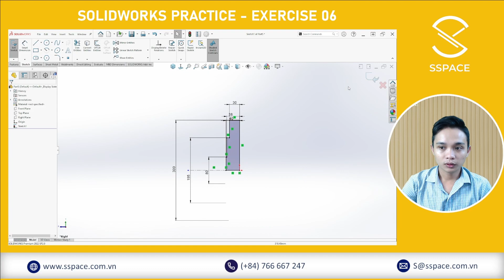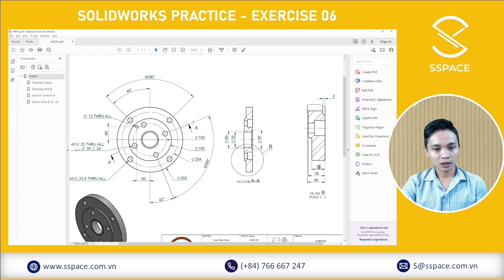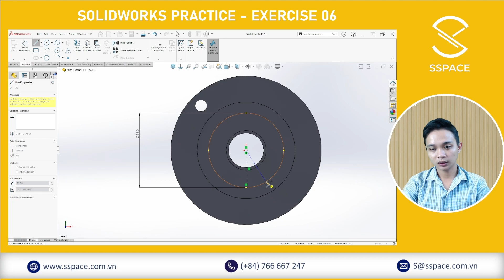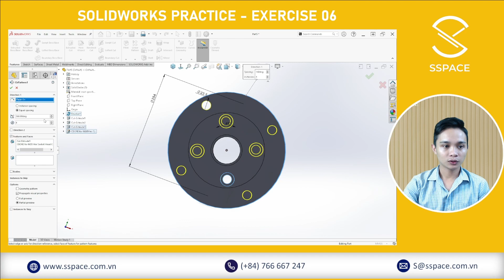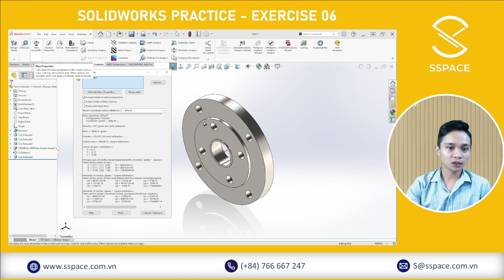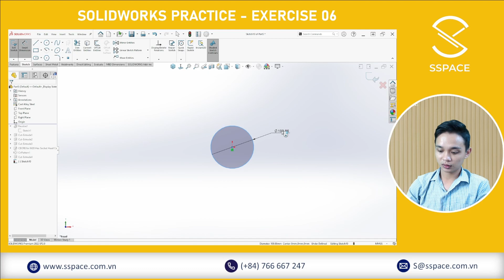SOLIDWORKS PRACTICE - EXERCISE 06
Chuyên mục luyện tập SOLIDWORKS cùng SSPACE - Nơi mà SSPACE và các bạn sẽ cùng ứng dụng phần mềm SOLIDWORKS để luyện tập xây dựng những mô hình 3D từ những bản vẽ 2D có sẵn.

🏢Address: 59 Đường số 10, Khu Phố 5, P. Hiệp Bình Chánh, Thủ Đức, Thành phố Hồ Chí Minh